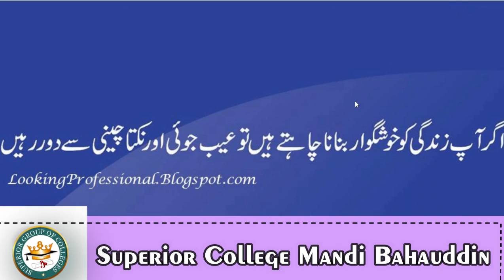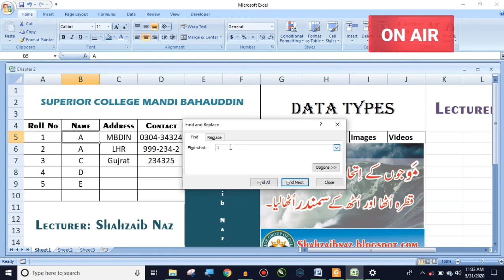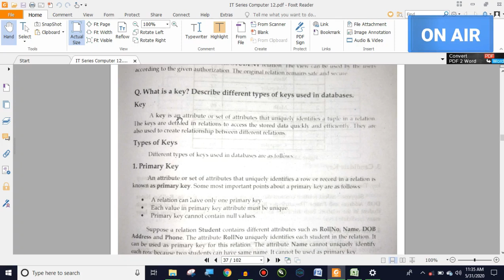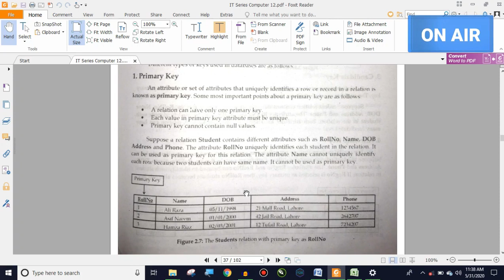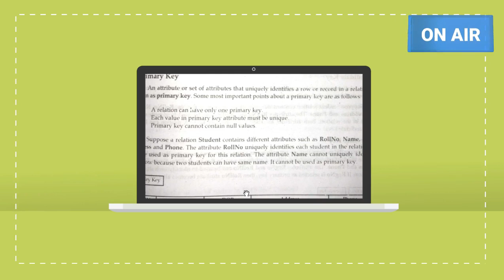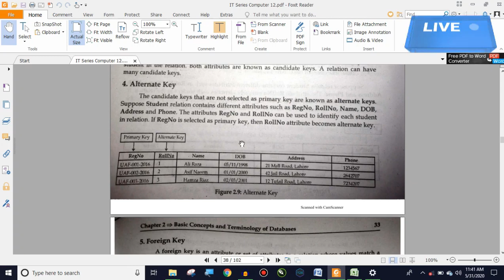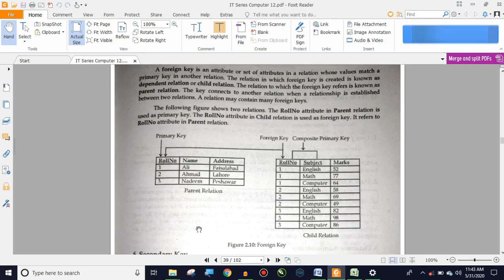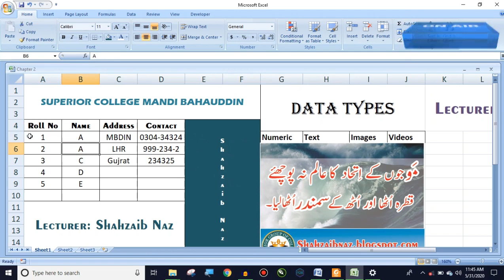ICS Part 2 Chapter 2 Basic Concept of Database What is Key, Describe different types of KEYS & INDEX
In this lecture we discuss with Practicals & Animation at the end of lectures  :
1)What is KEY , Describe Different types of keys used in Database?
KEY
i) Primary Key
ii)Composite Key/Concatenate key
iii) Candidate Key
iv) Alternate Key
v) Foreign key
vi) Secondary Key
vii) Sort Key/Control Key

2) What is the usage of INDEX in FMS & DBMS?
3) Now So Let's Start For Practical With Example

Next Lecture is most important We Will Start :
i) End User
ii) Data Administrator
iii)Database Administrator
iv) DBMS & Important Task & Responsibilities